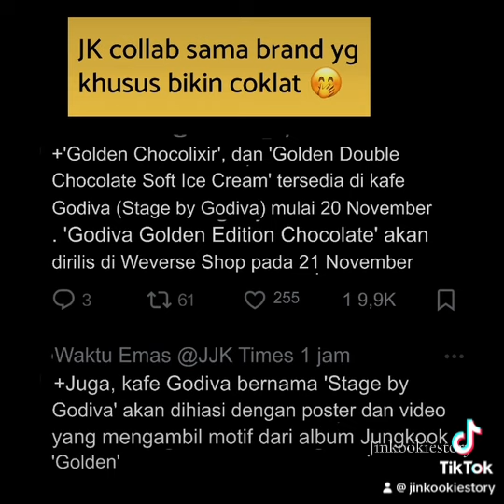Jinkook - JK collab with chocolate brand, Jin loves choco